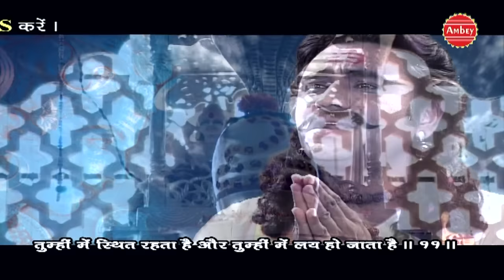Pashunam Patim Paapnasham || Morning Shiv Bhajan || Sanjay Vidyarthi # Ambey Bhakti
Song -  Pashunam Patim Paapnasham
Album- Rudra Mala
Singer -Sanjay Vidyarthi

Watch " Pashunam Patim Paapnasham " From Ambey Bhakti